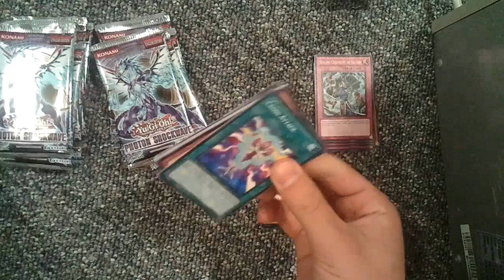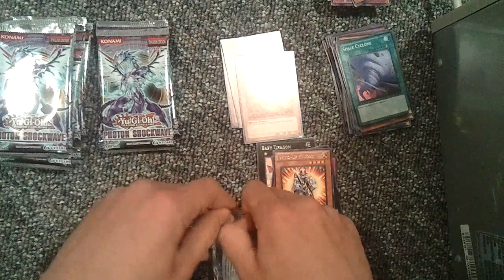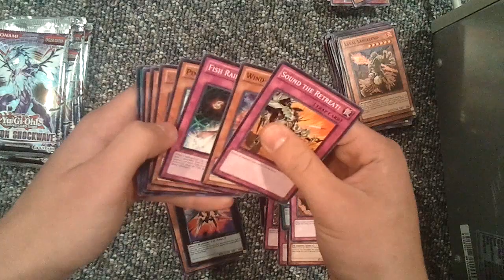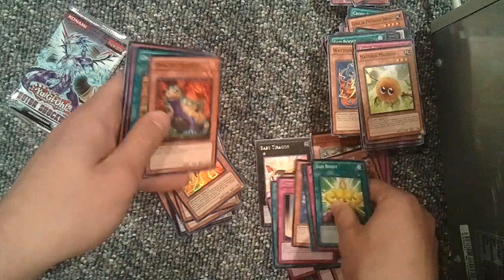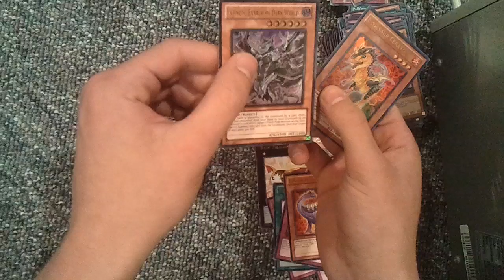19 MORE Photon Shockwave Packs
My good luck had to end some time.

Next opening: Ancient Prophecy Special Edition Box.